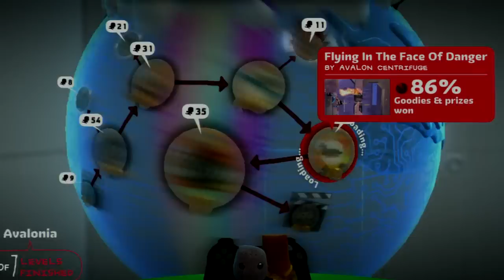PLAYSTATION PLUS KILLS STEAM SALE AND XBOX LIVE HANDS DOWN